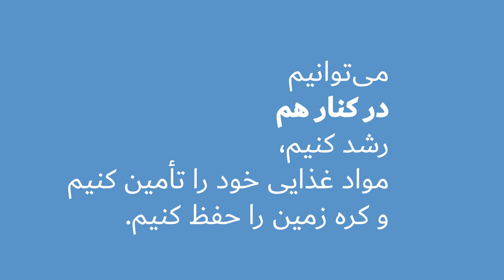قهرمانان غذاییپویانمایی روز جهانی غذا برای کودکان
بیشتر اوقات، غذاها پیش از آنکه به سفره ما برسند، مسافتی طولانی را طی می‌کنند،
و به خاطر آن ما مدیون قهرمانان غذایی هستیم.
قهرمانان_غذایی، از کشاورزان گرفته تا کارگران کارخانه‌ها، پرسنل بخش حمل ونقل مواد غذایی و مغازه‌داران همواره به کمک و یاری ما می‌شتابند.
آن‌ها زیر آفتاب سوزان یا رگبار باران همواره مواد غذایی ما را تأمین می‌کنند.

اما تو هم می‌توانی یکی از قهرمانان غذایی باشی!
１- غذاهای سالم، محلی و فصلی را انتخاب کن
２- پرورش مواد غذایی در منزل را بیاموز
３- از طریق اسراف کمتر، به غذا و محیط زیست احترام بگذار
４- از شیوه‌های بهداشتی کار با مواد غذایی پیروی کن
５- در مسابقه پوستر روز جهانی غذا شرکت کن

می‌توانیم در کنار هم رشد کنیم، مواد غذایی خود را تأمین کنیم و کره زمین را حفظ کنیم.

همگی ما می‌توانیم قهرمانان غذایی باشیم.